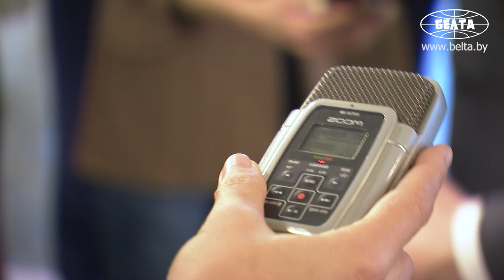Калининград хочет вернуть белорусские грузы в свои порты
Калининград предлагает Беларуси вернуться к использованию его портов. Об этом губернатор Калининградской области России Антон Алиханов заявил сегодня на встрече с Президентом Беларуси Александром Лукашенко.